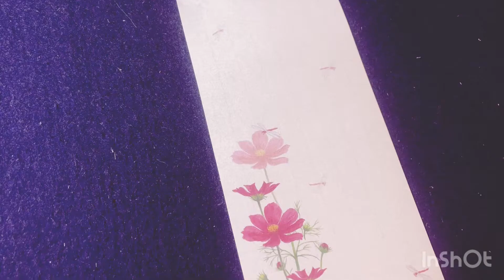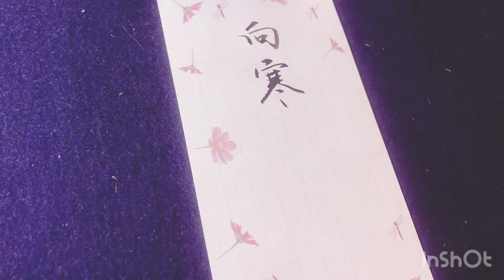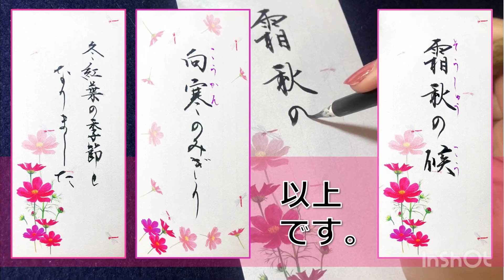時候の挨拶💌#1（書道入門／筆ペン／手紙／お礼状／Japanese calligraphy）